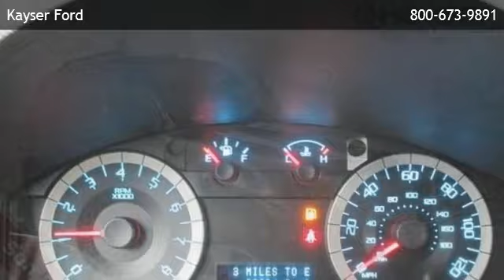2012 Ford Escape XLT - Sun Prairie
Kayser Ford
 is offering a 2012 Ford Escape XLT in Madison, WI.

Stock Number: D26003
Engine: Gas I4 2.5L/152
Transmission: 6-Speed Automatic
Exterior Color: Black
Mileage: 20985

6-speed automatic gas i4 2.5l/152 front wheel drive bucket seats cruise control power driver seat rear bench seat privacy glass a/c adjustable steering wheel power door locks power steering power windows traction control driver air bag front head air bag front side air bag passenger air bag passenger air bag sensor